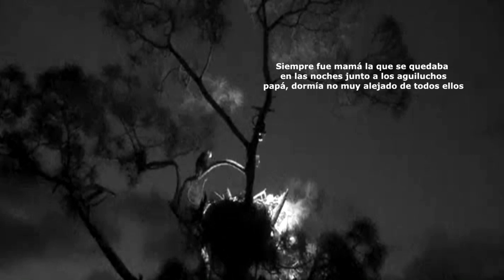Aguila calva, Harriet&M15, 2021 (Parte III)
Un año más me reencontré con mis queridos Harriet y M15, disfruté observando las vicisitudes de su nido en esta última temporada, viendo crecer a los preciosos E17 y E18, Mi agradecimiento a todos los responsables y realizadores.
One more year I met again with my dear Harriet and M15, I enjoyed observing the vicissitudes of their nest in this last season, watching the precious E17 and E18 grow, My thanks to all those responsible and filmmakers.https: //en.wikipedia. org / wiki / Southwest_Florida_Eagle_Cam.